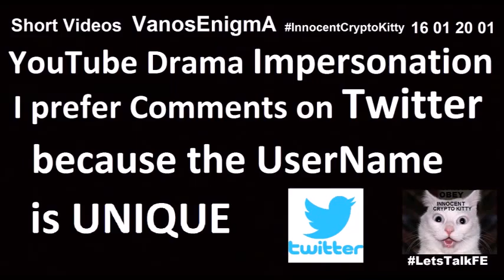16020601 Increasing BlockSize of Bitcoin =reduce Decentralization Crypto Currency Flat Earth Coin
I'd prefer as title "Increasing the Blocksize of Bitcoin means to reduce Decentralization"
Maybe instead we should create new Crypto Currency Communities eg FlatEarthCoin ;) CryptoCurrency @YouMeAndBTC Bitcoin is designed to be "Lame as Hell" if there are too many transactions ;)

Increasing BlockSize of Bitcoin =reduce Decentralization P2P Crypto Currency Community Flat Earth Coin Design Art innovation